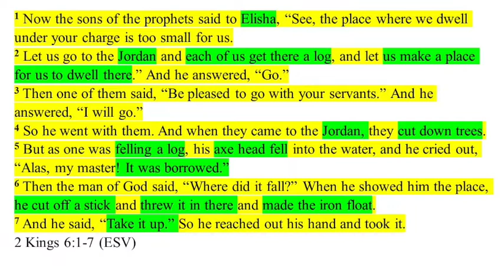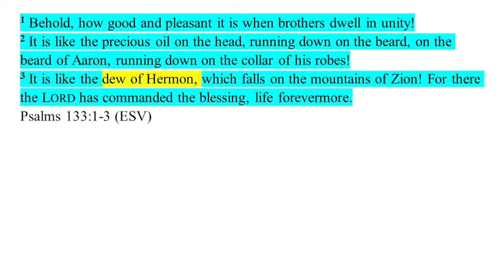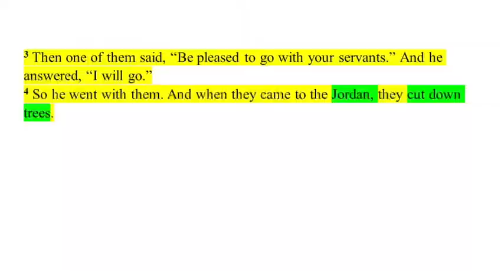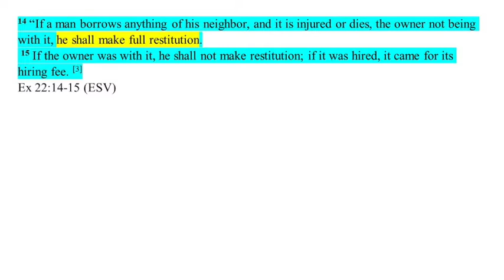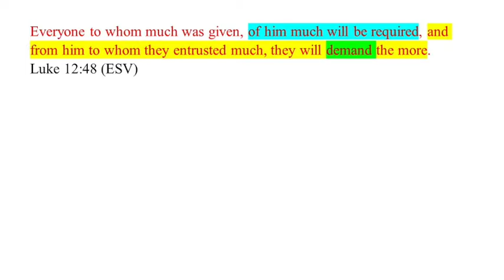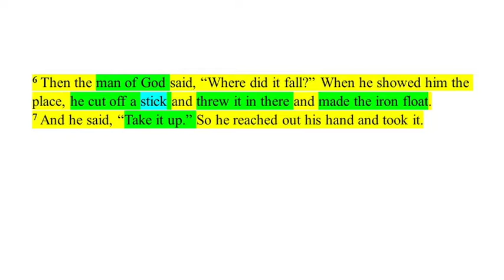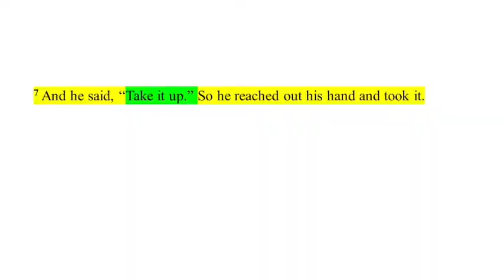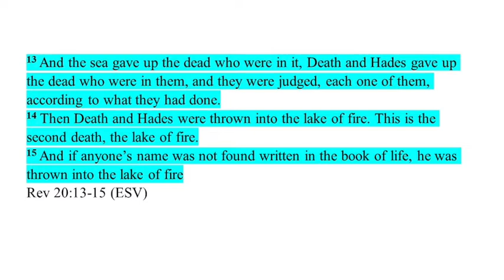2Kings 6:1-7 The Floating Axe Head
What is the floating axe head picture?